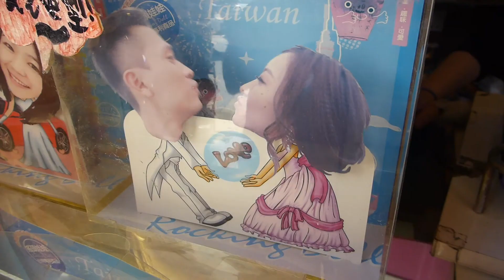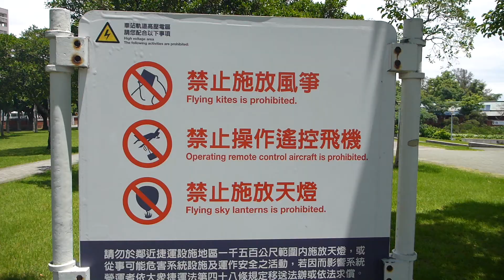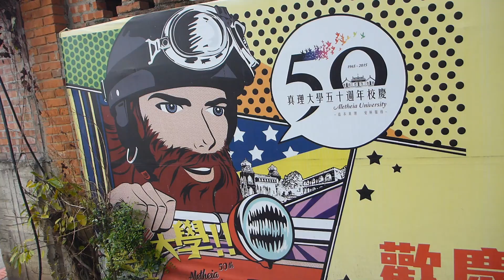Taiwan Travel Notes part 5